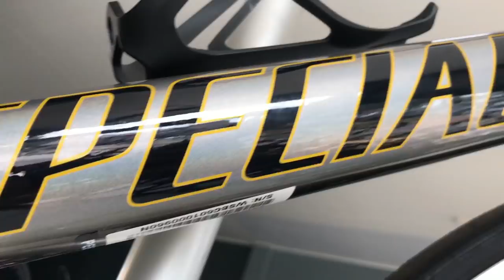dicas de SEGURANÇA contra Roubo de bike